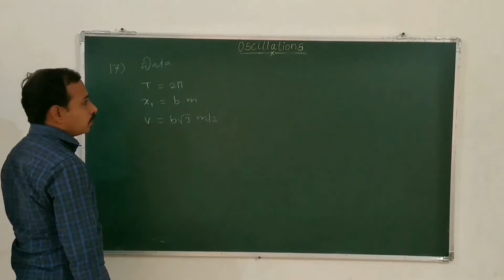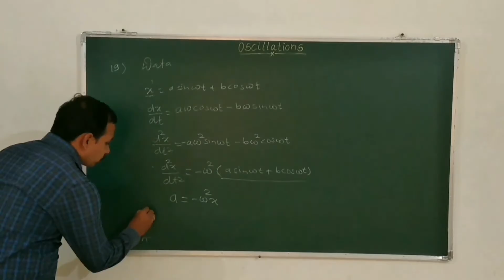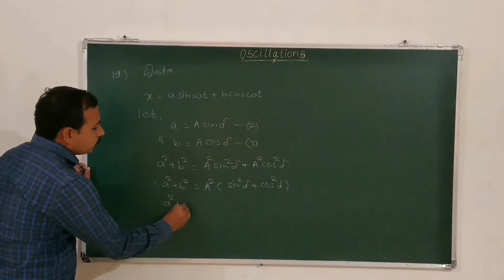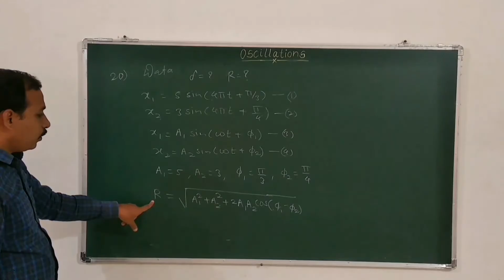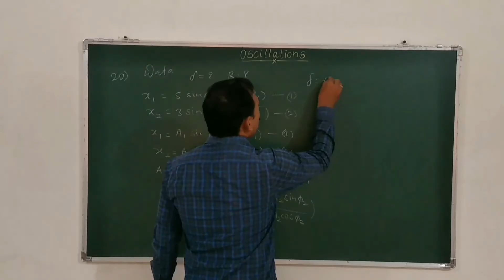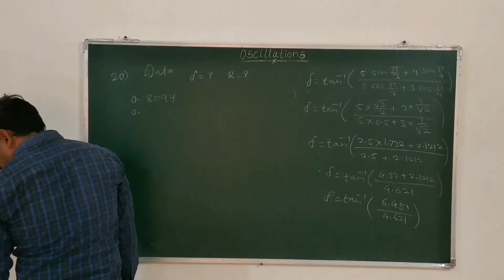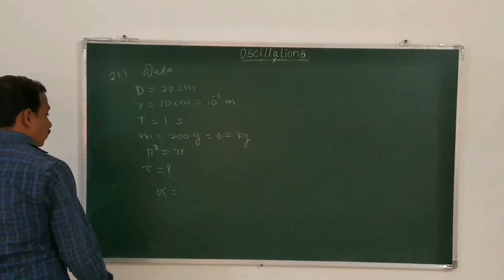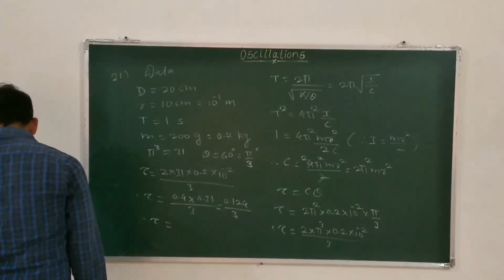Oscillations : lecture 10 by Sunil Fase